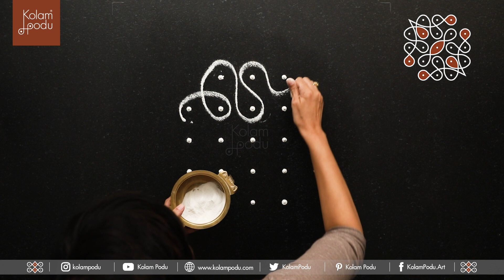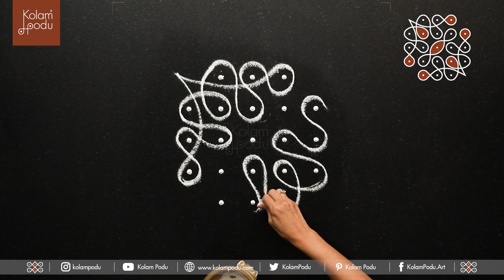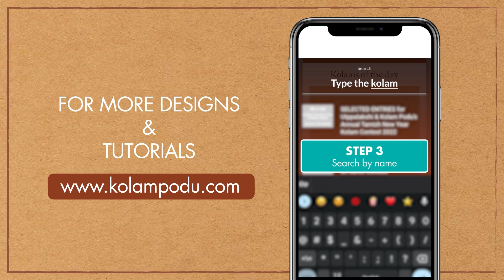GEET || 2X2 KOLAMS || INTERMEDIATE